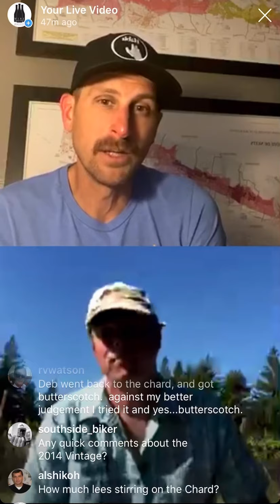Wine Theory Winemaker Series Volume 4 - Bohème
Tasting 2016 Taylor Chardonnay and English Hill Pinot